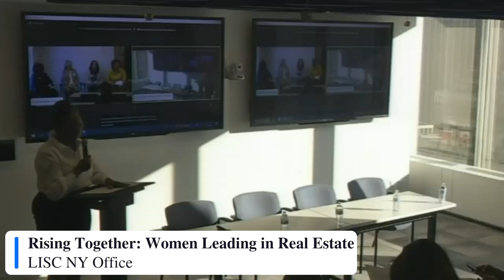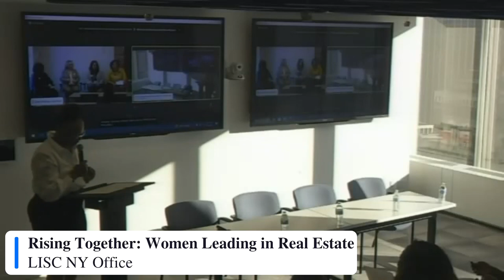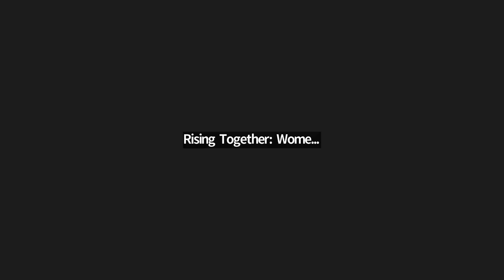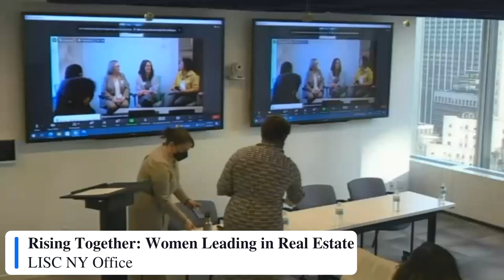Rising Together Women Leading in Real Estate Development | LISC NY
Women’s History Month is a time to commemorate and uplift the accomplishments of women. At Local Initiatives Support Corporation New York (LISC NY) we wish to celebrate the contributions of women on real estate and development.

On Thursday, March 30th LISC NY held a panel discussion exploring the careers of impactful women in the real estate, and development sector. New York City Panelist include LISC NY Developers of Color alums Alexis McSween, founder and CEO of Bottom Line Construction and Development, Erica Keller, Chairperson and CEO of Brisa Builders Corp and Dawn Davis of Williams & Davis. Our Western New York panel will feature Chandra Redfern CEO of Buffalo Foundation of Neighborhood Centers, Gina Beam, Executive Director of Niagara Habitat for Humanity, and Jen Kasminsky real estate developer with MM Developers.